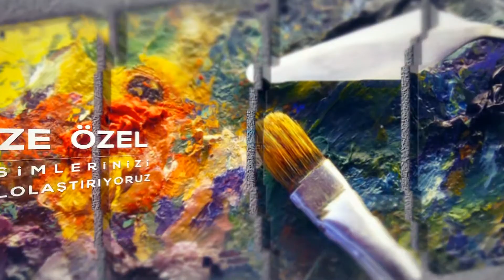Emre tablo reklam filmi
Resimlerinizi tablolaştırıyoruz.